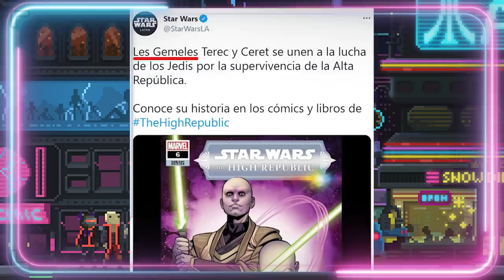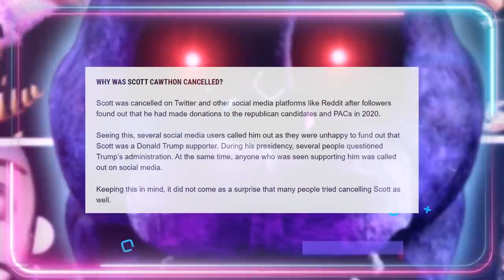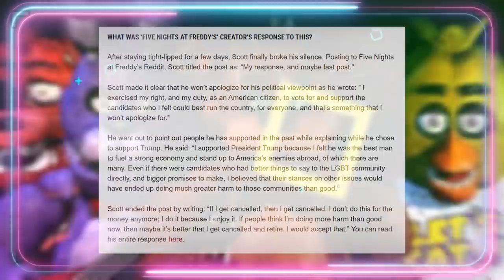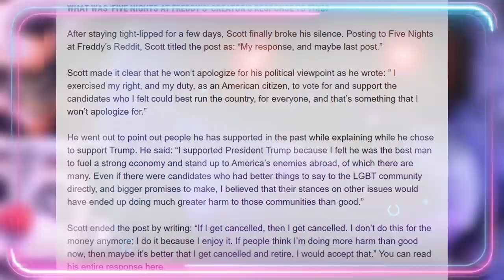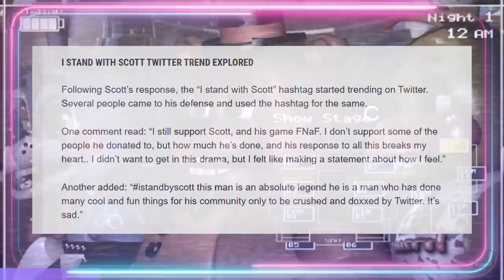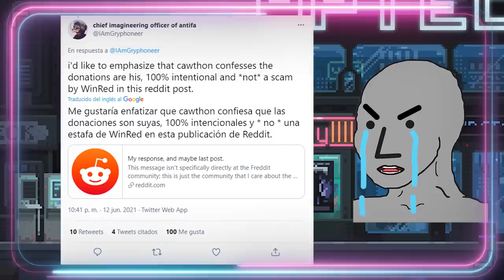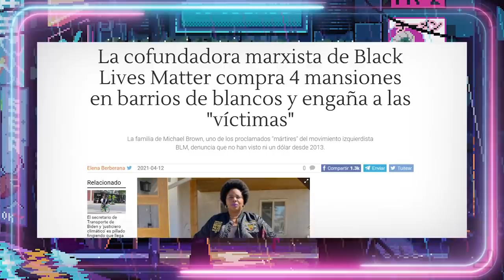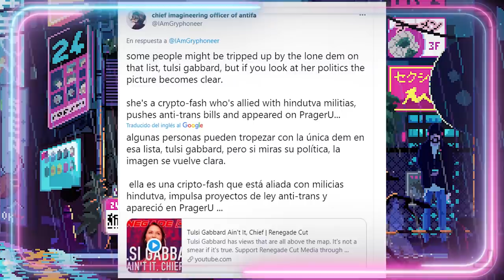😡 CREADOR DE FIVE NIGHTS AT FREDDY'S ABANDONA 😡 Scott Cawthon CANCELADO POR LOS PROGRES 😡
😡 CREADOR DE FIVE NIGHTS AT FREDDY'S ABANDONA 😡 Scott Cawthon CANCELADO POR LOS PROGRES 😡 El creador de five nights at freddy´s, Scott Cawthon, abandona después de ser cancelado (funado) tras la polémica ocasionada al saberse que financia al partido republicano, ahora tambien te cancelan como al creador de FNAF por tus ideas.
después de que los seguidores descubrieran que había hecho donaciones a los
candidatos republicanos y PAC (Comité de Acción Política) en 2020.
contentos de averiguar que Scott era un partidario de Donald Trump. Durante su
presidencia, varias personas cuestionaron la administración de Trump. Al mismo
Teniendo esto en cuenta, no fue una sorpresa que muchas personas también intentaran cancelar a Scott. Eso sí, estoy orgullosa de deciros que a estas altura de la historia sucedió algo que podríamos considerar un giro de guión en lo que se refiere al tema de cancelar a
famosos, sobre todo en lo que se refiere a la industria de los videojuegos. Y es que
Crawton, muy lejos de achantarse y pedir disculpas, salió a defender firmemente tus
actos.

▶CANAL SECUNDARIO:
Guión VÍDEOS (NO DIRECTOS): 💥Javier Padín💥 -  twitter: @brisbick
💥Equipo:
👉🏻Micrófono: Blue Yeti
👉🏻Ratón: Logitech G Pro RGB 16000DPI
👉🏻Cascos: Logitech G733 LIGHTSPEED
👉🏻Cámara (DIRECTOS): Logitech BRIO

00:00:01

00:03:37

00:06:57

00:10:44